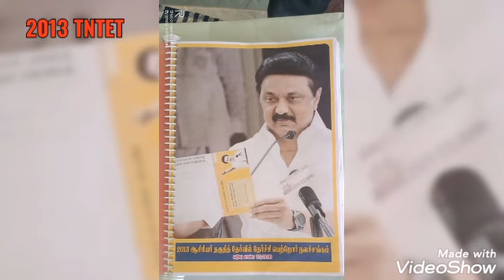நித்தம் நித்தம் தளபதியின் தரிசனம்.....